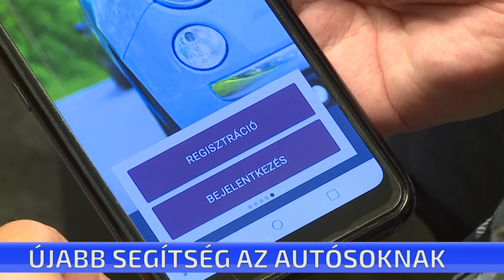Újabb segítség az autósoknak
Újabb segítséget nyújt az autósoknak egy új magyar applikáció. Rendszám alapján üzenhetünk másoknak vagy kaphatunk értesítést arról, ha valami gond van a parkoló autóval. Természetes az alkalmazás akkor lesz igazán hasznos, ha minél többen regisztrálnak.